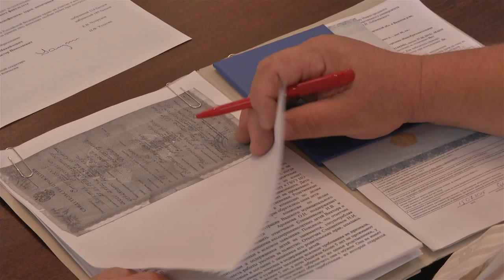Более 260 студентов зачислено в ННГУ им. Н.И. Лобачевского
30 июля в  ННГУ им. Н.И. Лобачевского были зачислены льготники, призеры олимпиад, а также поступившие на места,  выделенные для целевого приема.